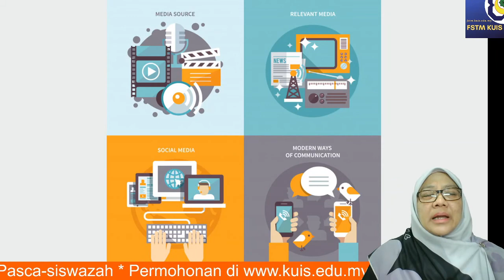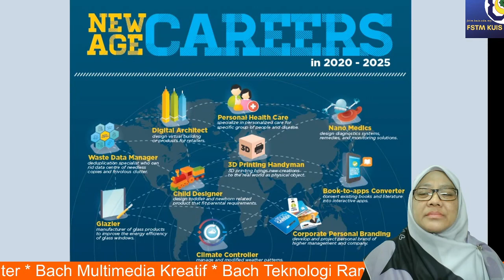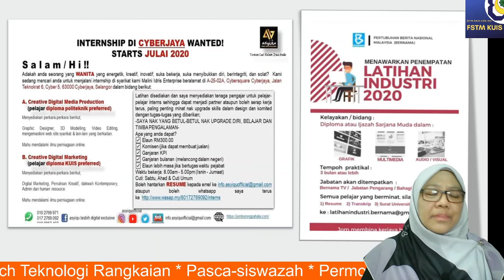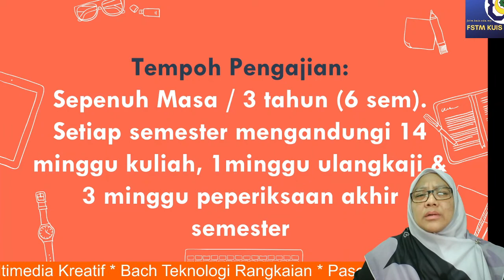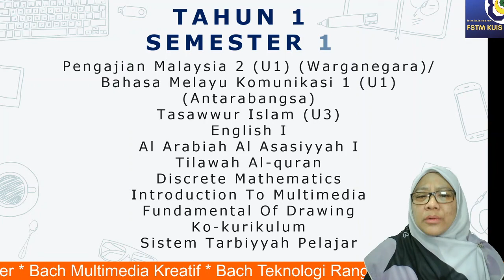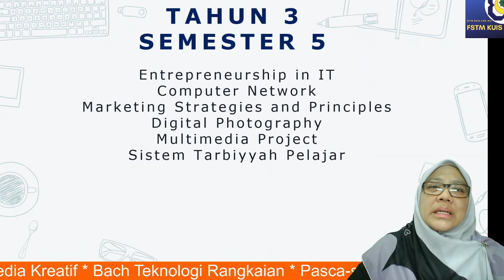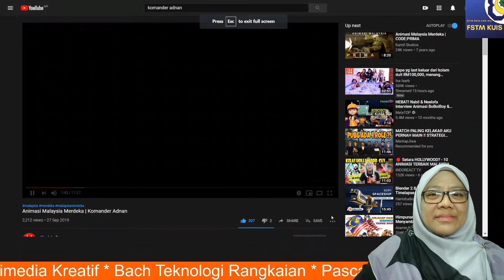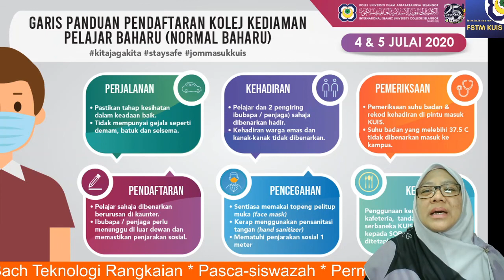Diploma Multimedia terbaik di KUIS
Diploma Multimedia
Pn Helyawati Baharudin
Ketua Program DMM
Selasa 30 Jun 2020, 10am